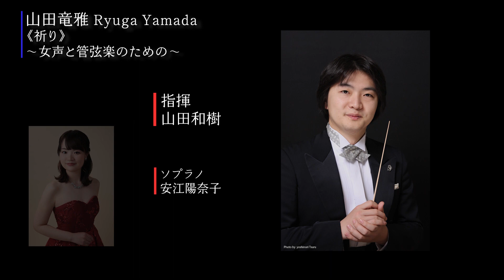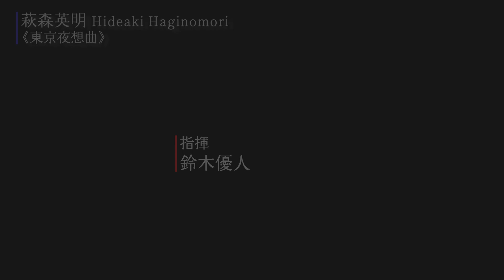ニュークラシック by 4コンダクターズ 紹介映像 / NEW CLASSICS by 4 Conductors Trailer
鈴木優人、原田慶太楼、藤岡幸夫、山田和樹(4コンダクターズ)

2023/8/23発売
『NEW CLASSICS by 4 CONDUCTORS』
COCQ-85611 ￥3,300(税込)

1.松井琉成：交響詩《うつしがたり〈翠〉》
Ryusei MATSUI : Symphonic Poem "The Mirror −Sui's Story"
2.山田竜雅：《祈り》〜⼥声と管弦楽のための〜
Ryuga YAMADA : “Prayer” for Soprano solo and Orchestra
3.城代悠子：《IKUSA》
Yuko KINOSHIRO : IKUSA
4.萩森英明：《東京夜想曲》
Hideaki HAGINOMORI : Tokyo Nocturne

管弦楽(合同演奏)：東京シティ・フィルハーモニック管弦楽団，愛知室内オーケストラ